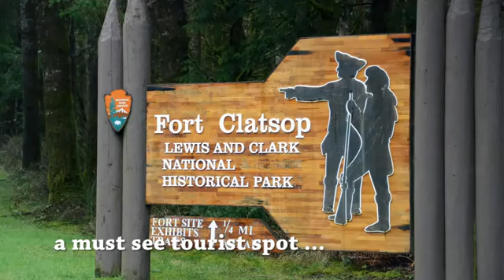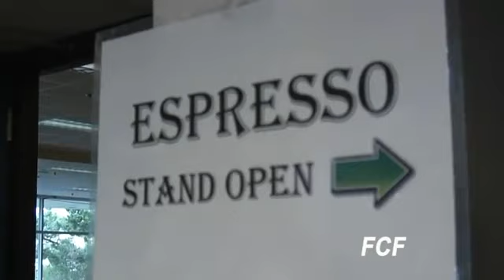Seaside Oregon Dixieland Jazz Jubilee February 25-27 2011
This is a three day festival that begins on a Friday afternoon and runs until Sunday afternoon.  There is also a special "after hours" party that takes place Sunday evening after the Festival Closing Ceremonies.

This music filled event takes place in Seaside Oregon located on the beautiful North Oregon coast, and is dedicated to preserving the swinging sounds of a "true American" musical art form.  Whether it's Ragtime, Dixieland, Traditional Jazz, or Swing, the genres of this great music are many and diverse.

We strive to present a Festival, which showcases the traditional, while at the same time presenting musicians who are original and fun.

We invite you to come to the Festival where you will undoubtedly find that your toes will begin tappin' to the music. You may even find yourself swaying to a romantic tune on the dance floor, if not swinging to an up tempo beat.